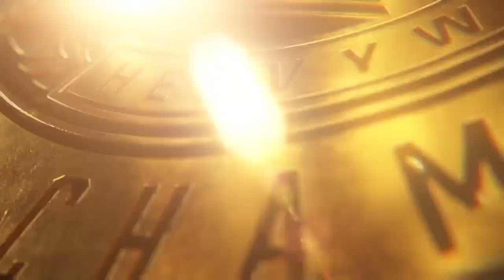WWE 2K24 (Universe Mode - Premium Live Event) Backlash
This is the First Premium Live Event from WWE 2K24 (Universe Mode)!!